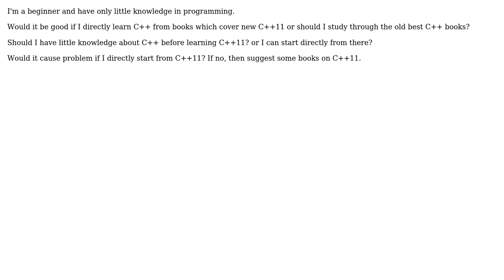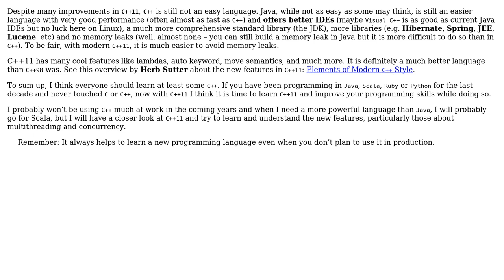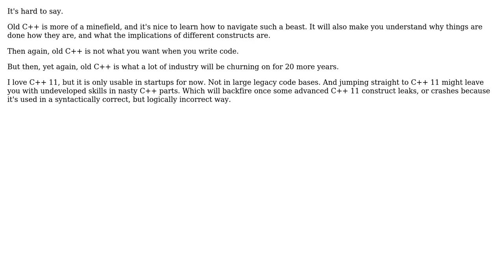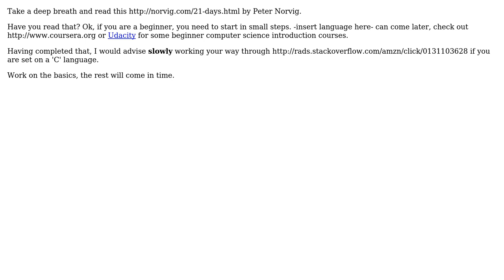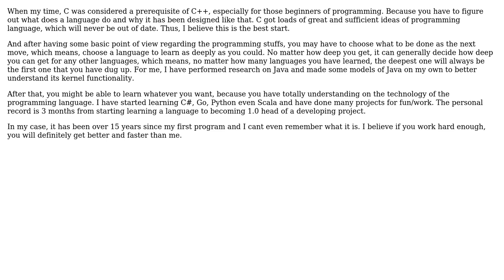I am a beginner. Can I directly start learning C++11? or I have to learn old C++?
Software Engineering: I am a beginner. Can I directly start learning C++11? or I have to learn old C++?

With thanks & praise to God, and with thanks to the many people who have made this project possible! | Content (except music & images) licensed under CC BY-SA | Music | Images & others | With thanks to user WinstonWu user NULL user mmdanziger user lwm user Karl Bielefeldt user Joel user Jenny Casarino user gnat user Dhananjay user Coder user Adro and the Stack Exchange Network Trademarks are property of their respective owners. You are responsible for your own actions.